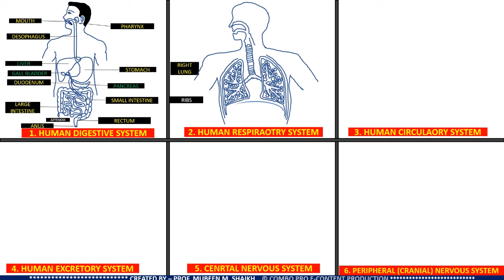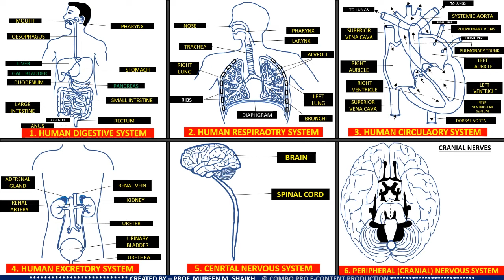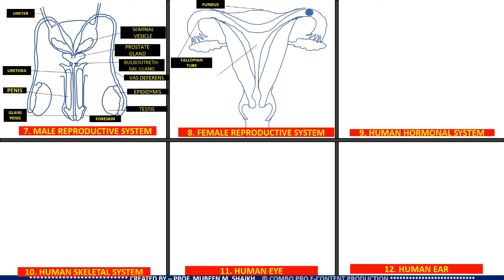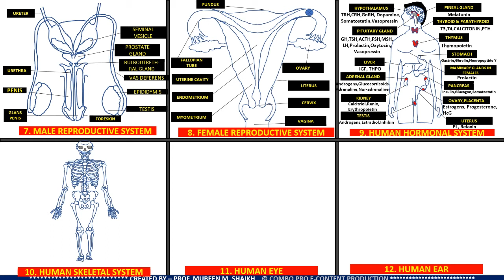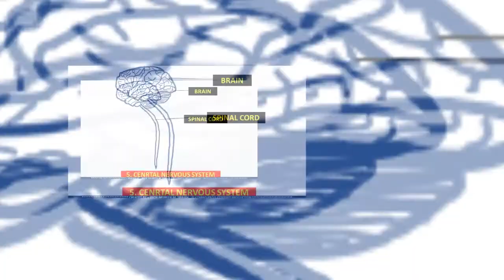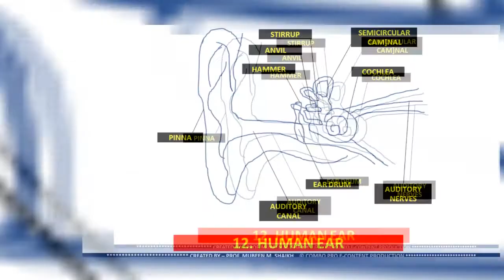HUMAN BODY SYSTEMS | MOTION SKETCHES created by PPT | 12 Systems | Combo Pro E-Content Production.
Systems (संस्था)👇
1.Digestive System
(पचन संस्था)
2.Respiratory System
(श्वसन संस्था)
3.Circulatory System
(रक्ताभिसरण संस्था)
4.Excretory System
(उत्सर्जन संस्था)
5.Central Nervous System
(केंद्रीय चेतासंस्था)
6.Peripheral Nervous System -
Cranial Nerves
(परिघिय चेतासंस्था)
7.Male Reproductive System
(नर प्रजनन संस्था)
8.Female Reproductive System
(मादी प्रजनन संस्था)
9.Hormonal System-
endocrine & exocrine
(संप्रेरक संस्था)
10.Human Skeleton
(मानवी सापळा)
11. Structure of Eye
 (डोळ्यांची रचना)
12.Structure of Ear
(कानाची रचना)